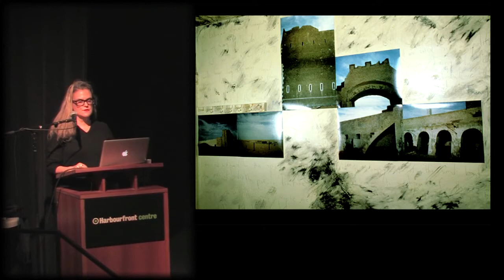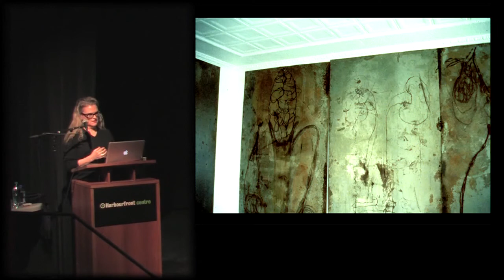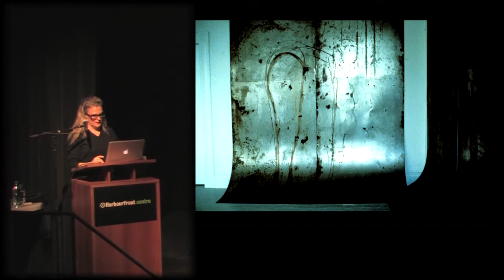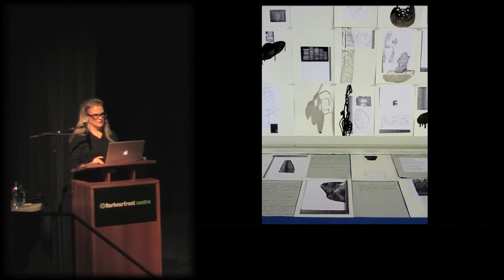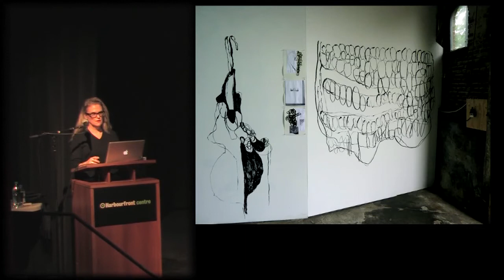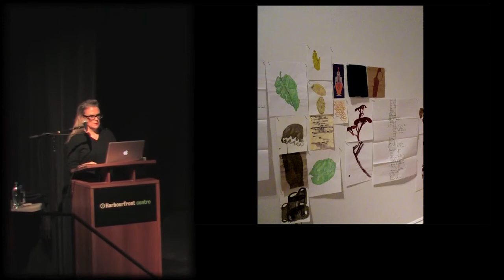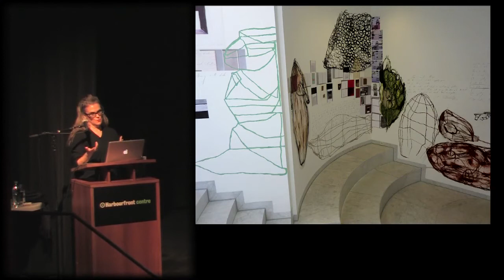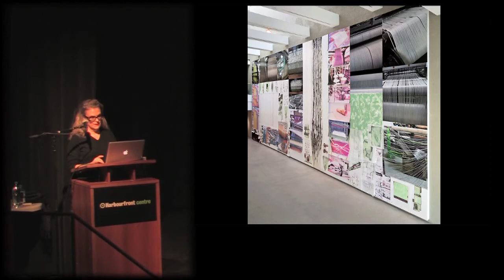Artist Talk: Shelagh Keeley, 19 November 2014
Since 1980, Shelagh Keeley has been executing wall drawing installations that are both site-specific and temporary. In her talk, Keeley will address her new commissioned wall drawing Notes on Obsolescence within the context of her larger practice, showing documentation of her many international wall installations from the past 35 years, which now cease to exist due to the ephemeral nature of her work.

Video produced by John Verhaeven.